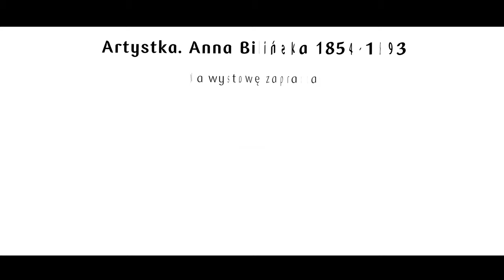Wystawa Anna Bilińska w Muzeum Narodowym w Warszawie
Anna Bilińska zrobiła karierę w Paryżu, który był światową stolicą sztuki, a jej twórczość była powszechnie doceniania przez krytyków i prezentowana na najważniejszych europejskich wystawach.
Ciekawym wątkiem, który można zaobserwować w pracach Bilińskiej, jest jej samoświadomość jako kobiety-artystki i kreowanie własnej pozycji w świecie artystycznym poprzez tworzenie autoportretów. Niezwykle interesujące są również wątki biograficzne: pokonywanie przez malarkę materialnych i osobistych trudności na drodze do zawodowego sukcesu czy jej relacje towarzyskie i uczuciowe. Wszystko to można prześledzić w jej twórczości z różnych etapów życia – niestety zbyt krótkiego… Bilińska zmarła przedwcześnie w 1893 r. w wieku zaledwie 39 lat.